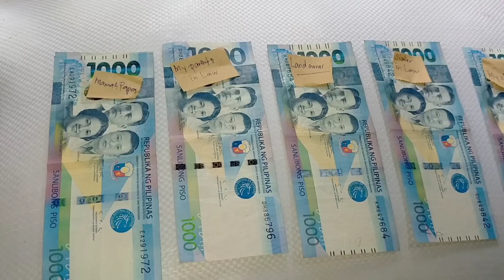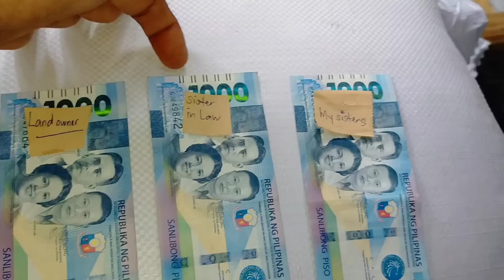LUGI si Dodong pero Thank You Lord Parin l 316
December 25-2022

Pig farming.

Lugi si Dodong sa fifth batch fattening pero Thank You Lord parin.